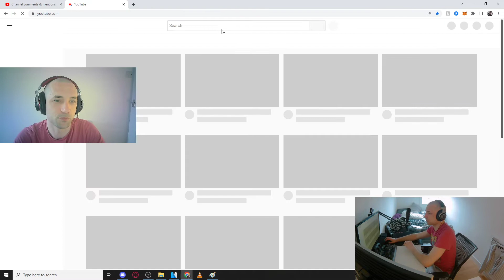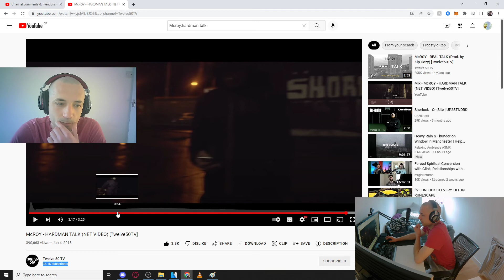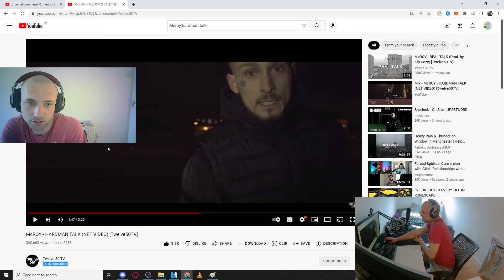McROY - HARDMAN TALK (NET VIDEO) [Twelve50TV]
Big up McROY